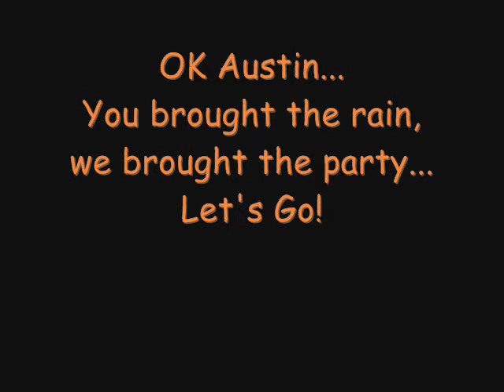CapTexTri - TNT Austin 2007 Party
The rains came and washed the triathlon away... but we made the best of it and had some good times anyway!!